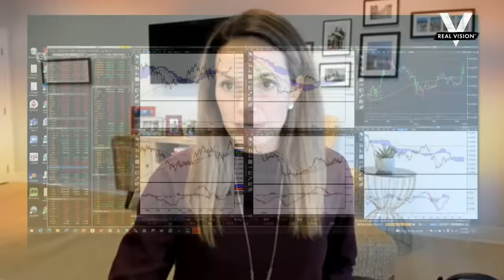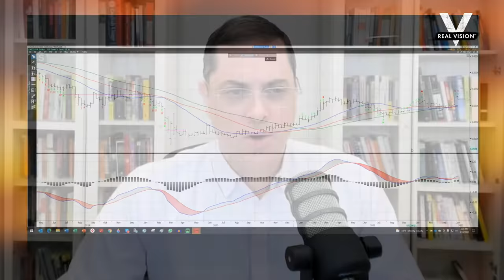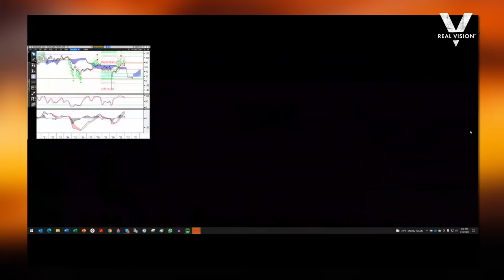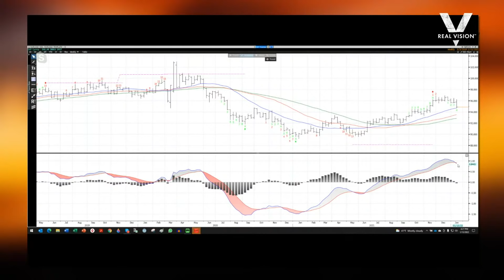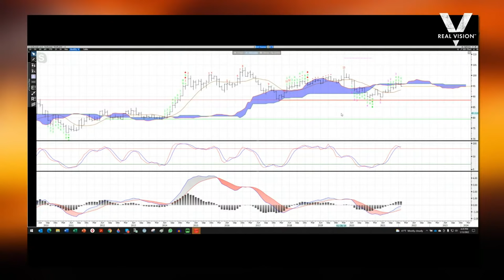Reading the Charts: Expect a Correction Soon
In today’s volatile trading environment, charts can be a clear way to make investment decisions. Katie Stockton gives her technical take on the S&P 500 (which she says will enter a corrective phase in 1-2 weeks), FAANGs, 10-year yields, and more. Find out why she suggests sticking with core longs that have the support of rising moving averages and get some actionable ideas. We’ll also ask how much—if at all—fundamentals like rising inflation play into her investment decisions. Interviewed by Ash Bennington. Want to submit questions? Drop them right here on the Exchange